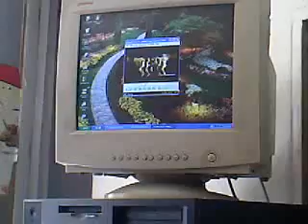Office enjoying Samsung_d900.mp4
my office job where i working, Sigh Scope Graphics, Bahawalpur, The Penaflex Printing company.
I worked here as a Computer Grafix Deziner.